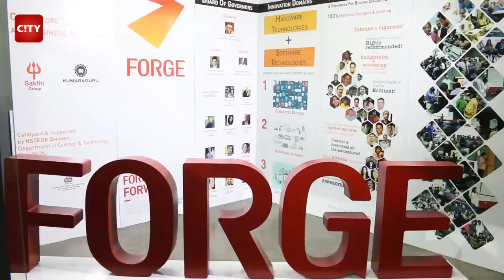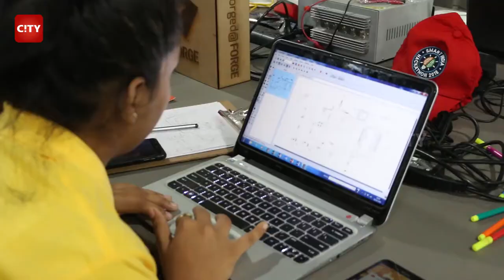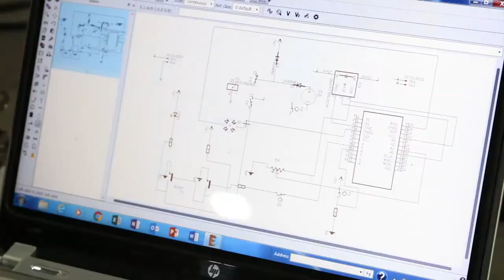Smart India Hackathon kicks off focusing on hardware innovation